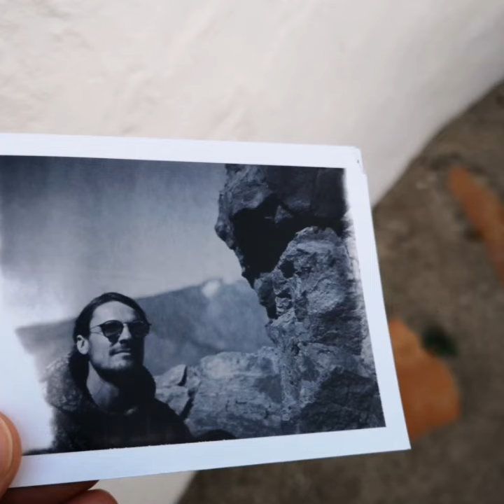NEfoto - video about trip to Canary islands 2019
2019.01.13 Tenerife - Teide